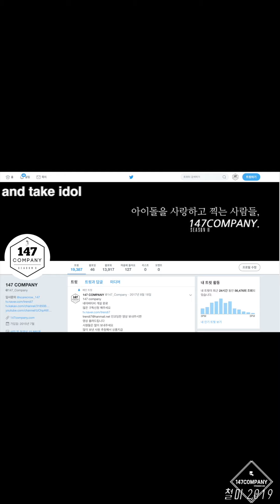BVNDIT photo 밴디트 개별 포토+명대사 191130 BY 147Company 홍대팬싸 직캠 fancam